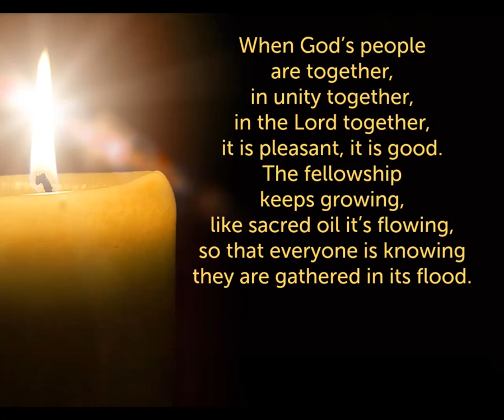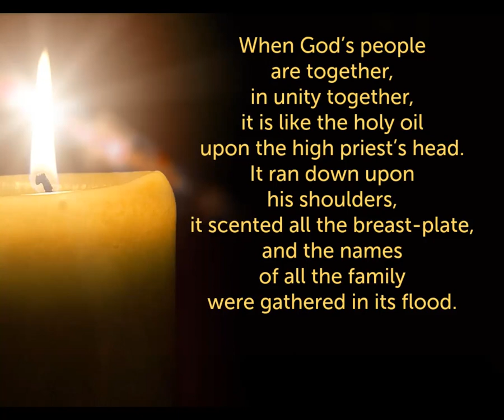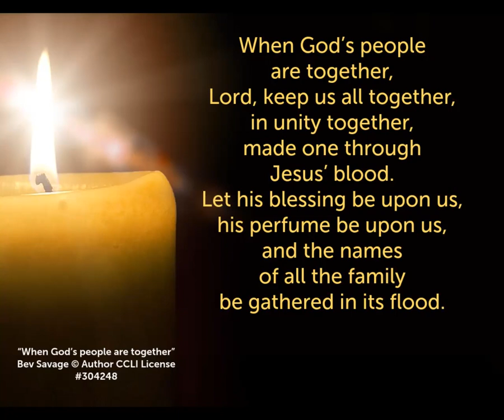When God's people are together